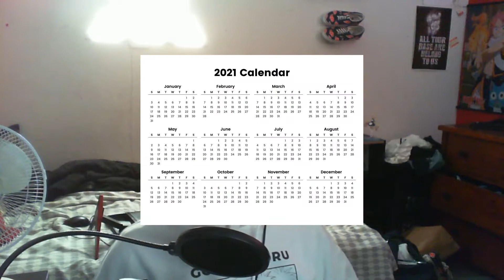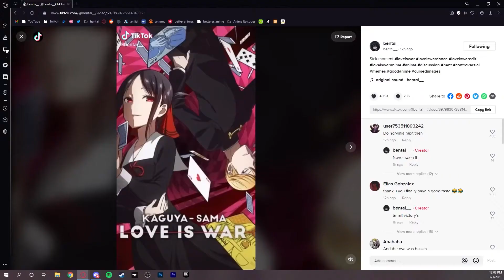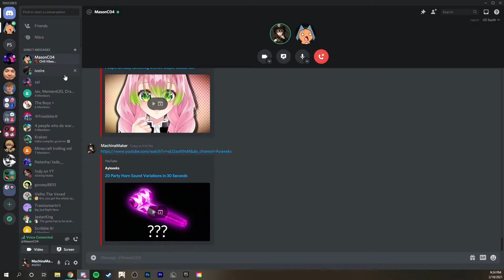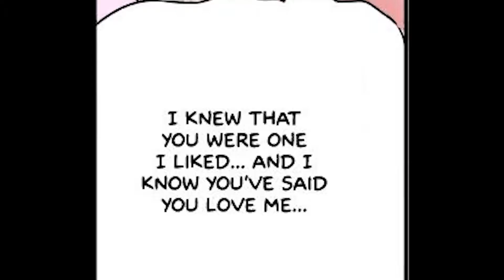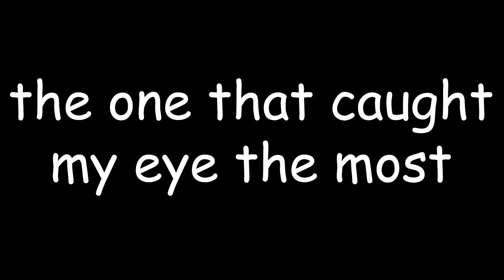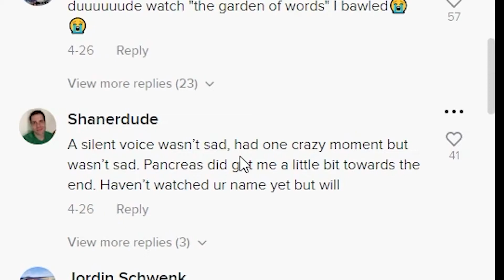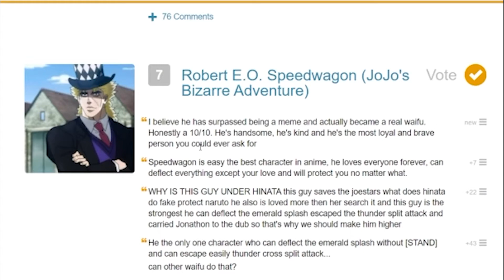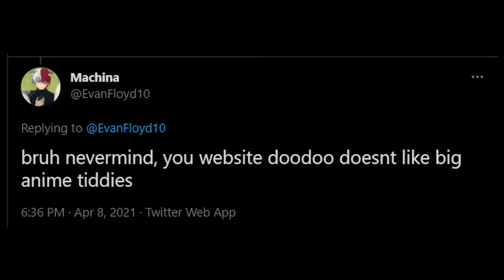MACHINAMAKER'S BEST OF 2021!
Lets hope for an even better 2022!